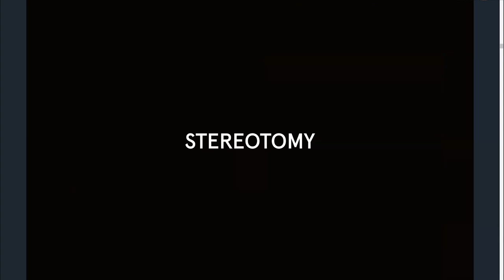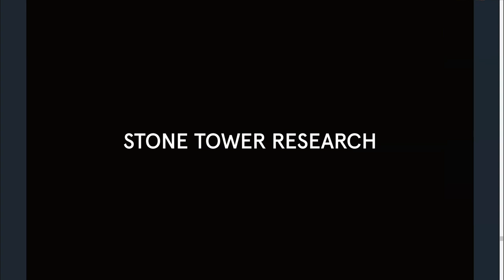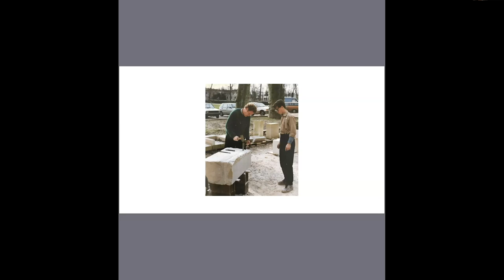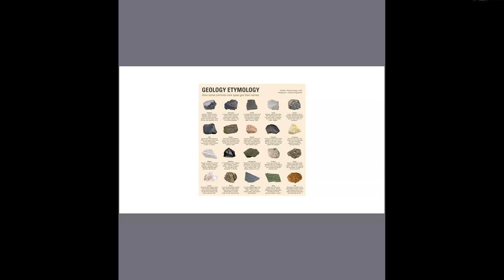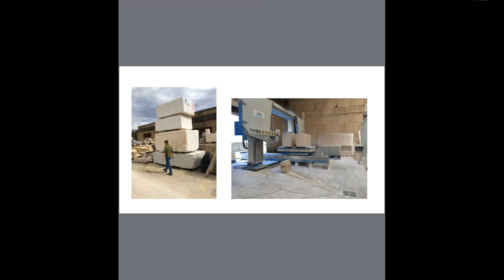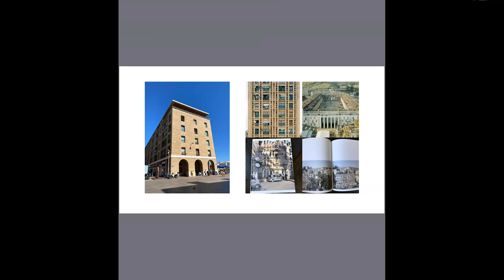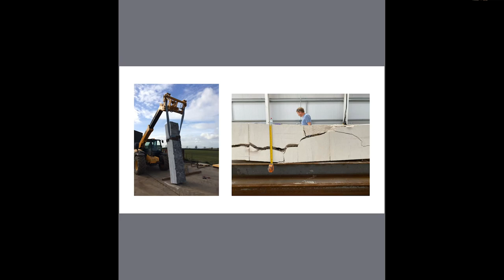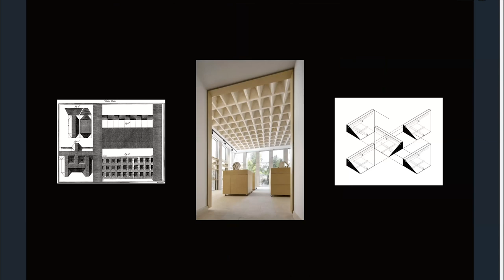On Fabrication: Conversations between Designers and Makers - Amin Taha and Pierre Bidaud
This series of conversations, organised and chaired by AA tutor Juliet Haysom, explores the relationship between designing and making, and between designers and makers. The politics, poetics and practicalities involved in this exchange are regularly overlooked, with representation and documentation of completed projects tending to emphasise the role of the designer as sole author. Although a process of design delegation is intrinsic to construction at an architectural scale, the skills and expertise of a projects' makers are often integral to the development of the design itself. In a year defined by the challenges of working remotely, it seems particularly important to maintain a conversation about working relationships, and to examine the means by which practical experience is exchanged, instructions communicated, and designs developed as shared endeavours.

In the first talk in this series, Amin Taha and Pierre Bidaud will discuss their experience of working with natural stone, focusing on the creation of 15 Clerkenwell Close in particular. This seven storey building, completed in 2017, utilises quarry-finished limestone columns and lintels to form a structural stone facade. Amin and Pierre will discuss how craft expertise is incorporated within an architectural design process, and the practical challenges involved in working collaboratively with structural stone.

Amin Taha was born in Berlin, moving to London where now practices architecture as one of the founding partners of Groupwork. The practice’s projects have been widely published and are characterised as narrative and tectonically driven. Amin has taught and still writes on architecture, is on RIBA National and International Awards committee and advises pension funds on sustainable investments.
Pierre Bidaud has been a stonemason for 30 years. He left France for England in 1998 working in restoration. He developed an interest in contemporary architecture and in 2005 began to work on new projects. After a meeting in 2009, he embarked on the research and development of a new method of mineral construction. For 10 years he has worked at the Stonemasonry Company, designing stone stairs and structures using techniques such as post tensioning, and discreet steel reinforcement.